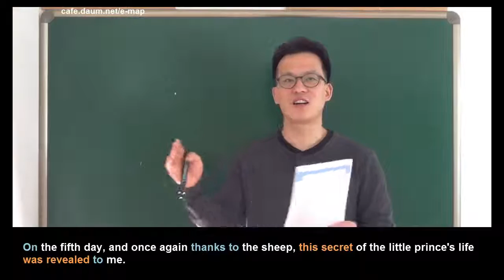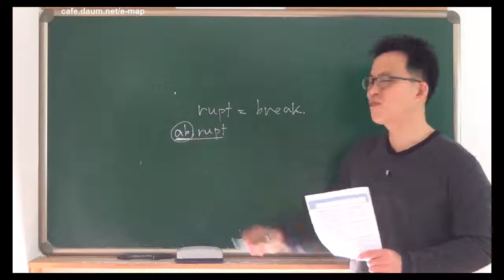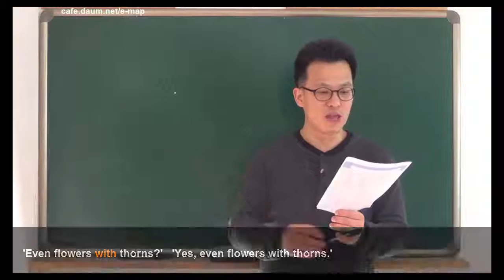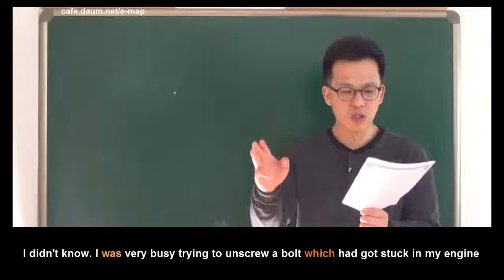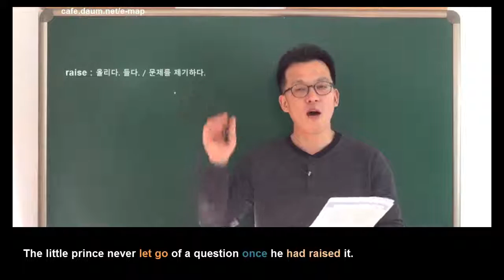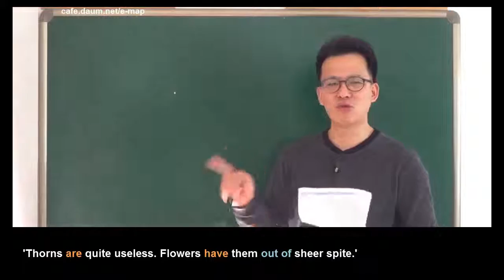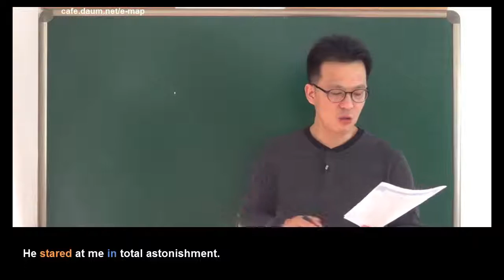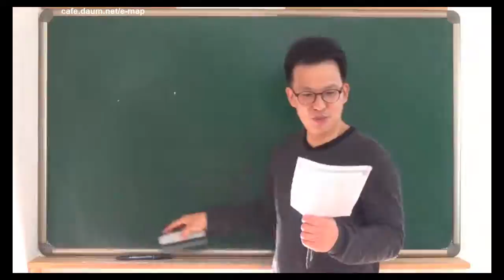The Little Prince 어린왕자 읽고 쓰기 Chapter 7-1